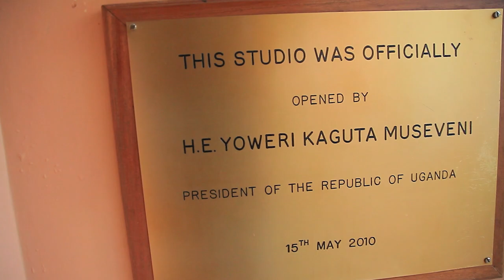Suuna Ben X Sureman Ssegawa Ngabenywera KDB KYARENGA TOONTO Basaba Museveni Agulewo Endoongo.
Sureman Ssegawa is now the Brand Ambassador Of KDB KYARENGA TOONTO Wines He is Now Making Media Atour Reaching Potential Customers